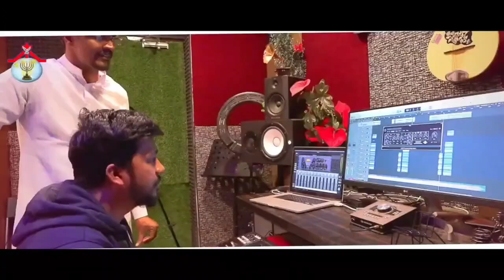PRAISING PRAYER LIVE | DEC 7 2023 | hpfm pastor_jebaraj | స్తోత్ర ప్రార్థన Jeedimetla, Hyd